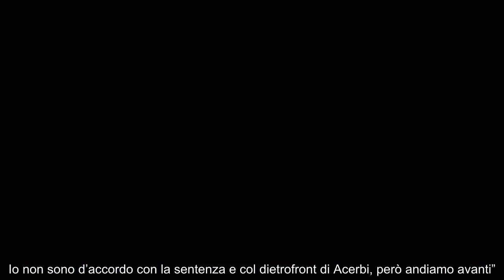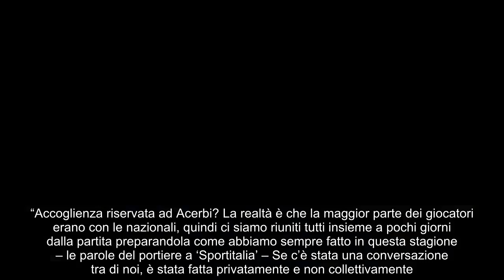Acerbi di nuovo nel mirino “Tre giornate di squalifica”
Finito ai margini del progetto di Conceicao nel Porto non soltanto per motivazioni di carattere tecnico, ora Taremi aspetta soltanto il cambio maglia con l’Inter